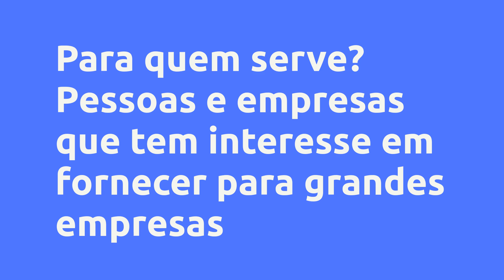(REVIEW) VENDENDO PARA GRANDES ORGANIZAÇÕES - CONSCIÊNCIA DE NEGÓCIOS DA NOVA ERA, VALE A PENA?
Vendendo para grandes organizações - Consciência de Negócios da Nova Era, Vale a Pena?

Um pouco sobre (informações do produtor):
Se sua empresa pretende vender para grandes corporações, aqui você encontrará detalhes práticos que farão a diferença.

Baseada em fatos reais praticados diariamente, em anos de atividades na área de compras de grandes organizações, trazendo uma noção geral dos principais pontos a serem avaliados para a especialização nesta área.

Vantagens:
Produto pioneiro, criado com base em fatos reais, são utilizadas situações práticas analisadas ao longo de muitos anos na análise de compras de grandes projetos.

Já ajudou muitas empresas a se desenvolverem e crescerem e agora foi formatado em forma de curso por vídeo para chegar a um número ainda maior de empresas.

Conteúdo:
Módulo 1 - Introdução sobre a dificuldade de vender para grandes corporações
Módulo 2- Como funcionam as estruturas dentro de grandes empresas
Módulo 3 - Considerando o custo de trabalhar com grandes organizações
Módulo 4 - Entendendo o processo de cotação dentro de grandes organizações
Módulo 5 - Por que grandes organizações tendem a comprar de grandes empresas
Módulo 6 - A importância de equipes administrativas de gestão
Módulo 7 - O que desejam os compradores de grandes empresas
Módulo 8 - Vendendo materiais, o que preciso conhecer?
Módulo 9 - Como são avaliados os itens das cotações